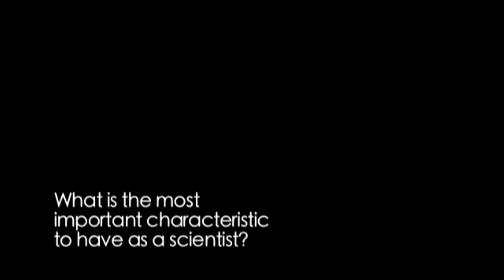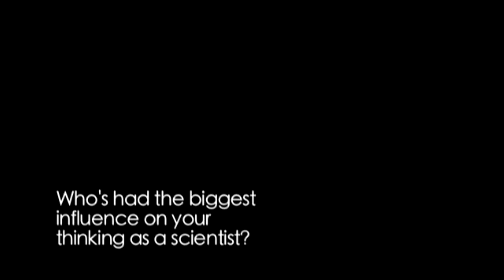Geologist Richard Alley - ScienceLives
Richard Alley studies glaciers and ice sheets to learn how the climate works and whether melting ice will flood our coasts. He has shared his expertise with groups ranging from U.S. senators to school classes and Boy Scout troops, and has won awards for teaching, research and public service. Alley has published over 200 refereed papers, and is a "highly cited" scientist as indexed by ISI. He is presenter for the PBS TV special on climate and energy "EARTH: The Operators' Manual," and author of the book. His popular account of climate change and ice cores, The Two-Mile Time Machine, was Phi Beta Kappa's science book of the year in 2001.